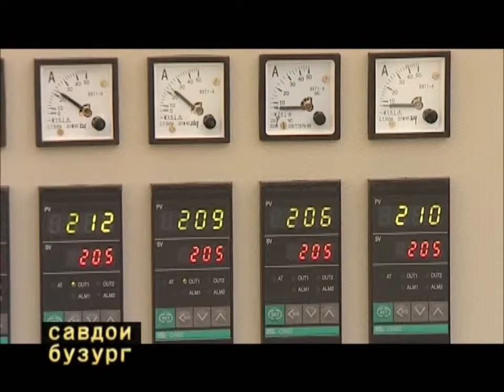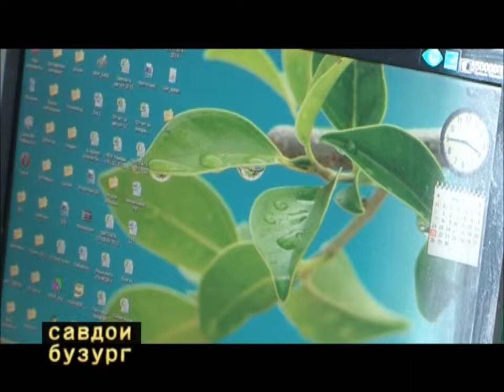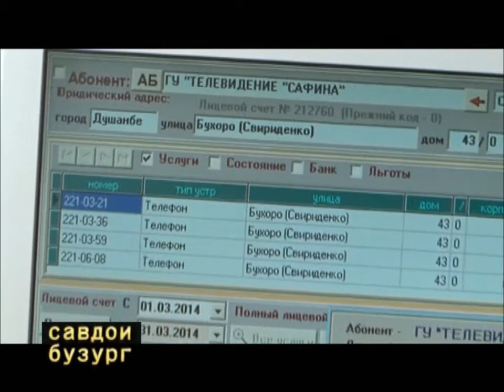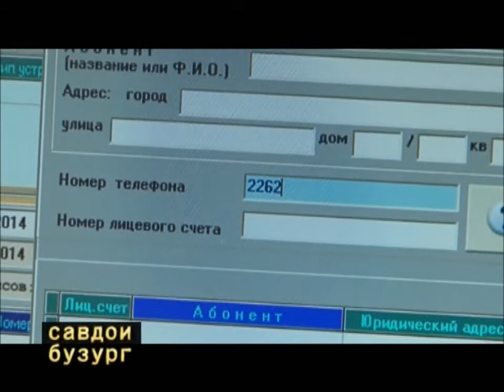Safina TV about Tajikistan WTO commitments on telecommunications